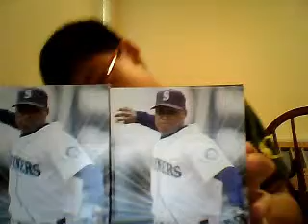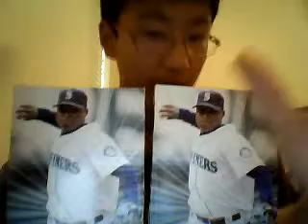Picked Up Some More Bobbleheads (& Sub Contest Updates)